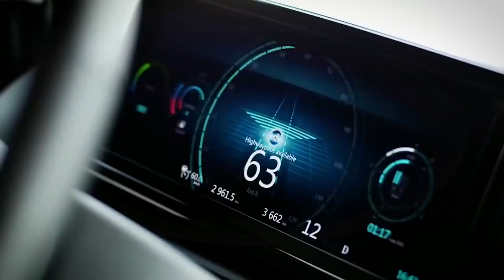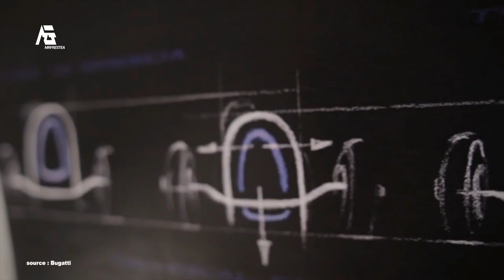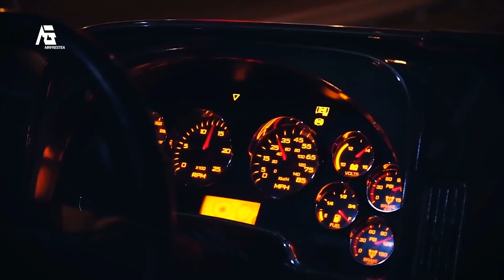9 Truk Yang Dapat Mengalahkan Tesla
Dipagelaran yang lalu tesla telah mengejutkan public tentang desain mobil barunya, yap tesla truk, diyakini mobil tersebut memiliki fitur yang canggih dan futuristic. Namun ternyata ada lho truk impian yang udah memiliki teknologi lebih canggih dari tesla.
Nah oleh karena itu Kali ini aku akan kasih liat 9 truk yang dapat mengalahkan kendaraan tesla.

1. Volvo self-driving
2. T log truck
3. THOR ET-ONE
4. Gruzovikus
5. Tesla semi electric truck
6. Mercedes Euro X
7. Kamaz
8. Bugatti truck
9. Audi truck